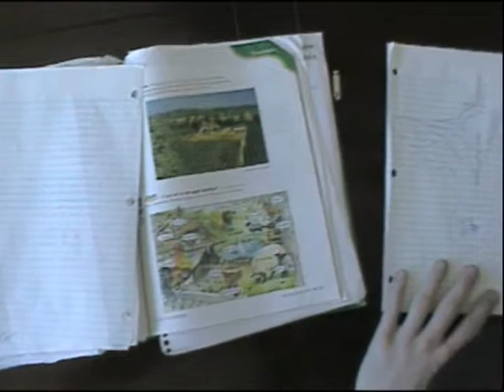Le Velo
Les Adventures De Petite Nicolas
Pour Le Classe De Francais De Redwood Highschool.

4mme Matiere Mme. Rattet